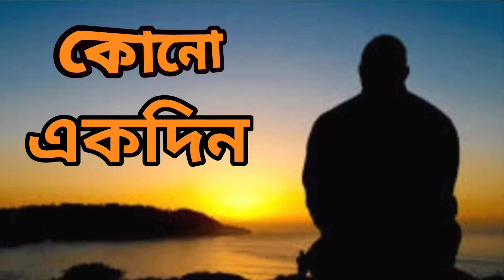কোনোএকদিন_অবসরের গল্প_বাংলা গল্প_Bengali Audio Story_Bangla golpo_Jhimly r Sathe Rohoshy Golpo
Bengali Audio Story : Narrated by Jhimly.
আজকের গল্প : সুমনার সংসার।

                           স্বরচিত গল্প।
 স্বত্ত্ব সুরক্ষিত

  কপিরাইট ©️ Jhimly r Sathey Rohosya Golpo